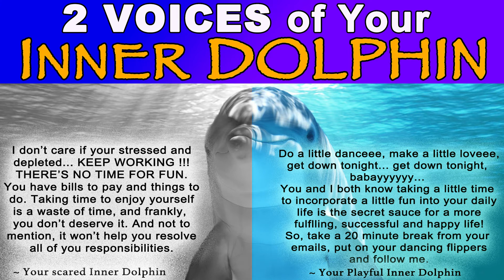Competing Voices (Fear vs. Playful)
Awaken Your Playful Nature. Playfulness, the most overlooked essential ingredient for a fulfilling, successful, and happy life.

Those 2 VOICES are constantly competing for our attention, so let's chose wisely who we decide to listen to...

??? What do you do for fun? Whether it's occasionally or your daily dose, what brings you joy and what do you want to do more of?

*** For more applicable info and insights on your inner dolphin, check out post #7 “Embody your Inner Dolphin” where I dive deep into incorporating your playful inner Dolphin into your daily life!

FUN FACT About the dolphin. Dolphins get "drunk" and "high"!!!... Dolphins will put a poisonous pufferfish in their mouth and purposely ingest just a tiny bit of its poison which will give the dolphin the sensation of feeling drunk or high, as a human would. They often go back for a second and third dose. LOL
Also, Dolphins incorporate fun into every single thing they do. They surf waves for fun. They leap out of the water and spin in the air just for fun. They even offer each other seaweed as Flowers just for fun

Providing you your daily dose of Nature and Inspiration... STAY WILD!

ABOUT ME; My name is Isaac Kaufman and I took my commitment to self-development and self-care and infused it with my fascination for nature.
Taking the lessons and insights I have learned from the Animal-Kingdom and combining it with the knowledge I've gained from reading many dozens of self-growth books.
AND THE RESULT: A holistic approach to inner and outer fulfillment and success. Combining the knowledge of personal-development books and the wisdom of nature to ignite those dormant inner parts of ourselves - ultimately, providing us with the tips, tools, perspectives, and strategies to live our best lives! .